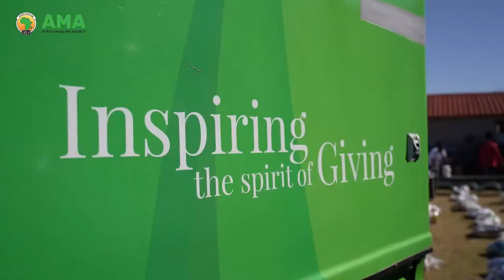Qiraaáh Program - Qari Ibrahim Ramadan & Qari Islam Fikry Abdussataar